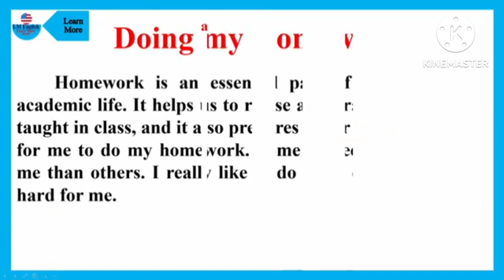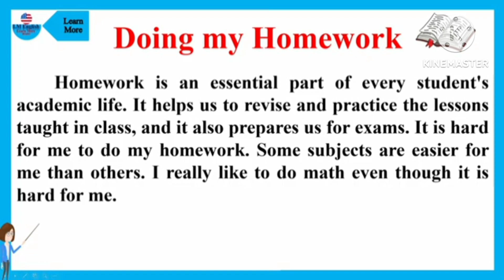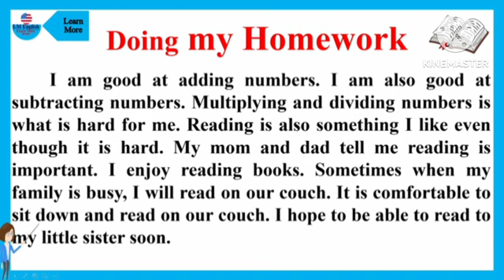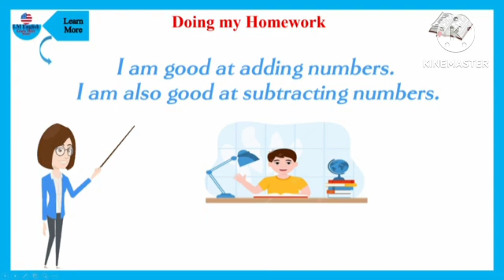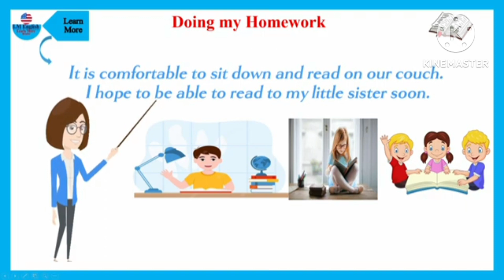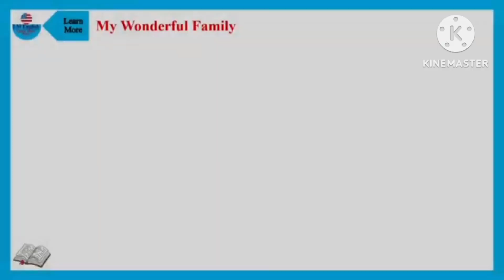Improve Your English (Doing my Homework) | English Listening Skills - Speaking Skills Everyday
Welcome to our English learning channel! In this video, we will help you improve your English listening and speaking skills by incorporating homework into your daily routine. By following our tips and techniques, you will be able to enhance your language abilities in an enjoyable and effective way.

Learning English might seem challenging, but with dedicated practice, you can make significant progress. One of the best ways to improve is by doing your homework regularly. Homework allows you to reinforce what you have learned, expand your vocabulary, and develop your comprehension skills. By following the strategies shared in this video, you will be able to optimize your homework routine for maximum language improvement.

Throughout this video, we will provide you with practical advice and useful resources to enhance your English learning experience. Whether you are a beginner or an intermediate learner, these proven techniques will help you elevate your language abilities. Remember, consistent practice and dedication are key to becoming fluent in English.

Join us in this journey to improve your English listening skills and speaking skills through homework. By implementing our tips and incorporating homework into your daily routine, you will notice significant progress in your language proficiency. So, grab your notebook, pen, and let's get started on improving your English skills together!